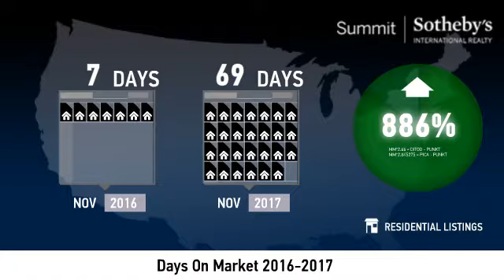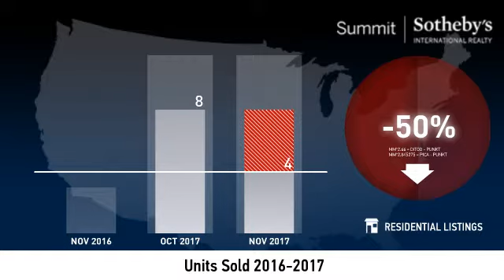Prospector - Condo - December 2017 Real Estate Market Update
Real estate is local, which is why we offer you current and historical data from our local Park City MLS to produce detailed, highly visual and easy to interpret videos that clearly demonstrate market trends for Prospector - Condo.